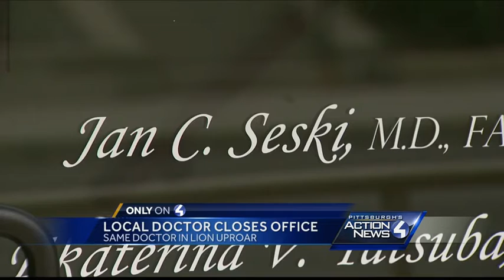Local doctor under fire for Zimbabwe lion hunting trip, closes practice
Dr. Jan Seski has closed his Pittsburgh Practice, nine months after Zimbabwe officials say he was under investigation for killing a lion. Seski has maintaining the hunt was legal.